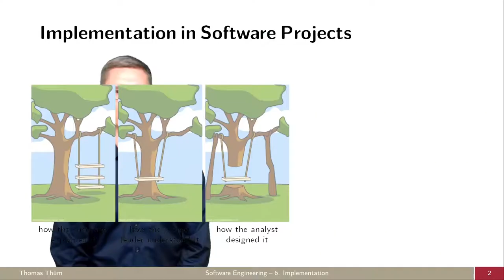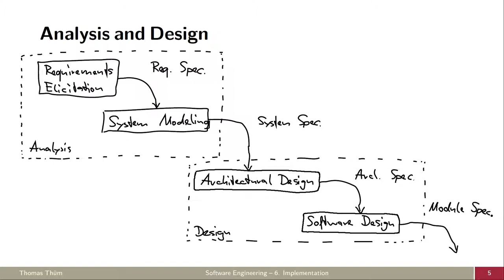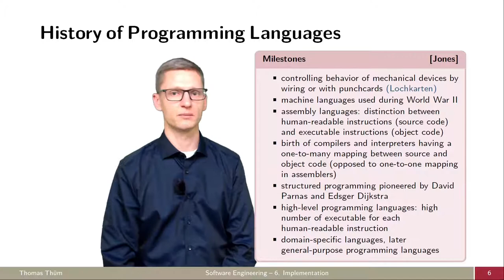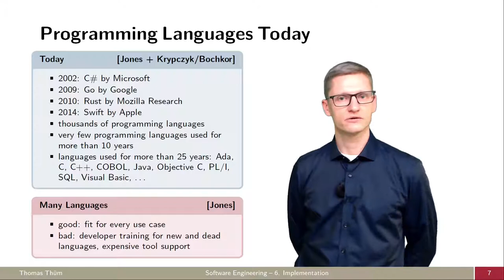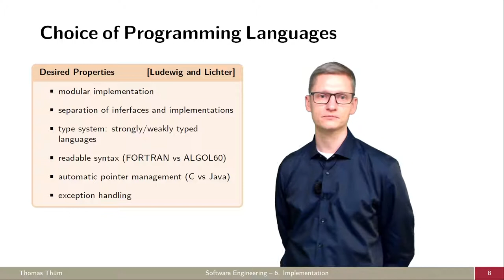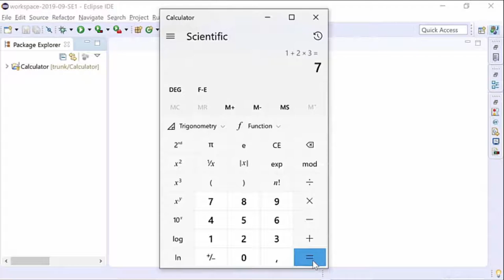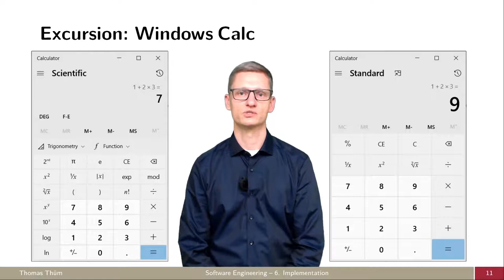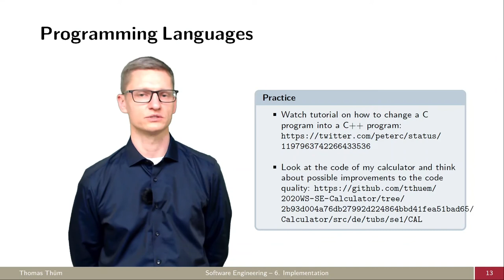SE06a Programmiersprachen - Implementierung - Softwaretechnik 2021/2022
Welche Programmiersprachen gibt es und wie wählt man die richtige aus?